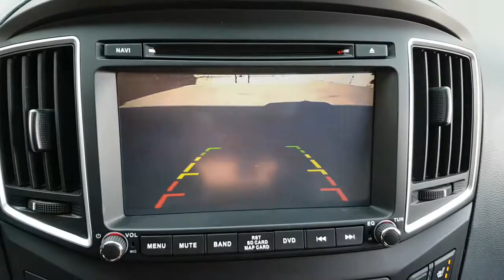2016 STAREX GU790782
2016 STAREX GU790782